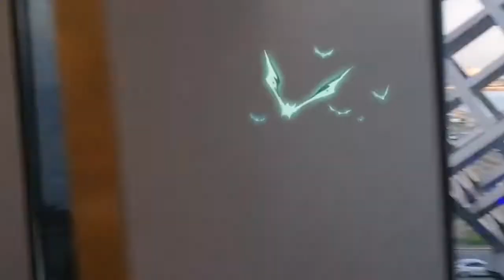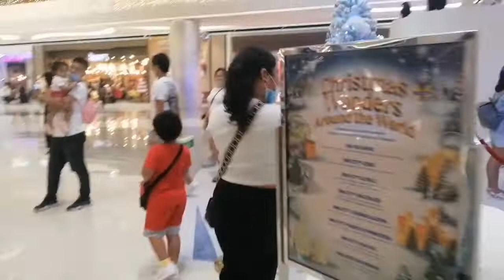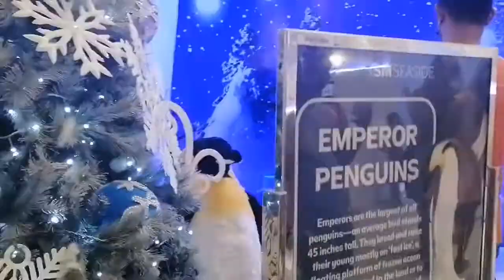HUKAD @ SM SEASIDE CEBU "HALLOWEEN TRICK or TREAT" 11-31-22